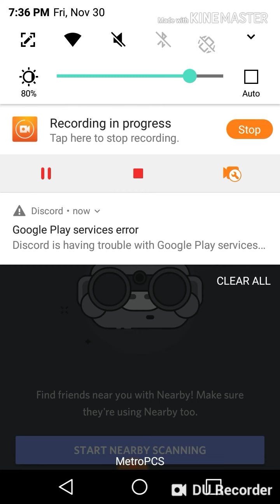How to add me on Discord